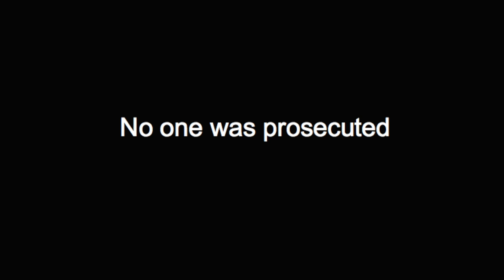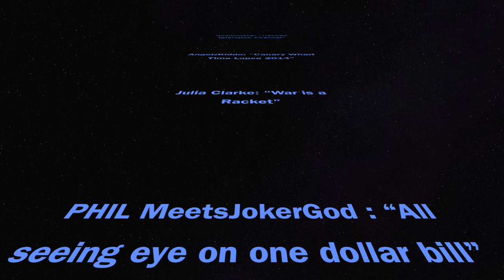Smedley Butlers War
Smedley Butlers War by Undiscovered Television (UTV)

Anyone remember the money programme on the Beeb? What about Python's take on that? Ok Just me then... :-/

I read John Perkin's book "confessions of an economic hit man" and watched secret city (made at Roehampton Uni) and those references among many others got me thinking about doing an anti-capitalist anthem. I wanted to begin with the psychological mind set of a day trader and look at that paranoid schizoid mechanism working at the macro cosmic level of geo-politics, and then return to the individual level of functioning at the end, to hopefully convey a sense of our individual responsibility to our collective future as human beings - should we have one.

In 1933, major general Smedley butler became involved in a controversy known as the Business Plot, when he told a congressional committee that a group of wealthy industrialists were planning a military coup to overthrow Franklin D. Roosevelt, with Butler selected to lead a march of veterans to become dictator, similar to other Fascist regimes at that time. The individuals involved all denied the existence of a plot and the media ridiculed the allegations. A final report by a special House of Representatives Committee confirmed some of Butler's testimony.